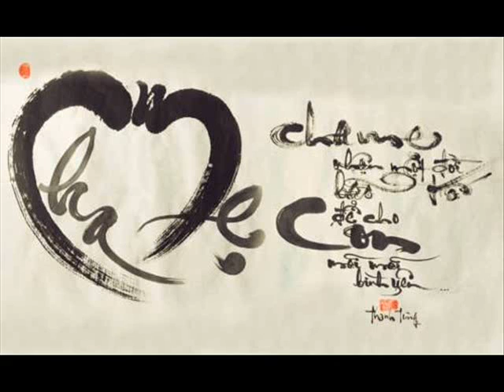Good English 7